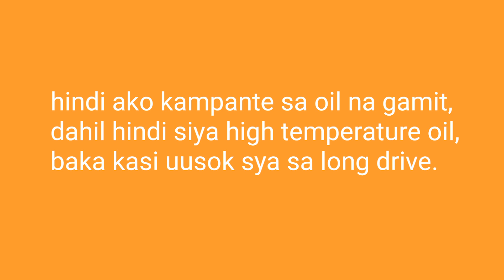Honda PCX 150 Torque Drive Cleaning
My Honda PCX is 1 year old today and this is my first time overhauling the the Torque Drive.
And of course, with the powerful Youtube engine, I am able to learn and gain ideas through it.
Thank you Youtube for that.
Today, it is my time then to share my work in overhauling the Honda PCX torque drive.
Please watch my video until finish and don't skip it because i injected some important tips as the video rolls and i don't want you to miss it!